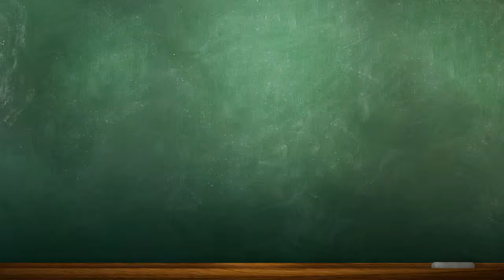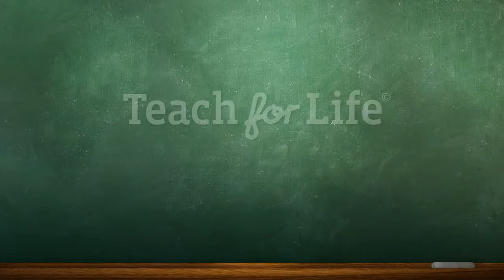Rhyming Introduction & Practice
P.J. Auchterlonie | Caldwell Elementary  |  Wichita, KS

This simple chant activity and a copycat rhyming game can help reinforce rhyming knowledge and get the entire class involved together.